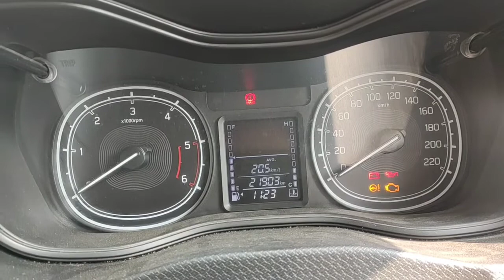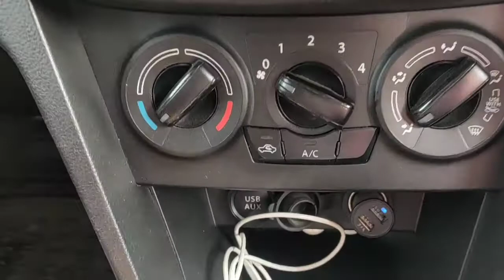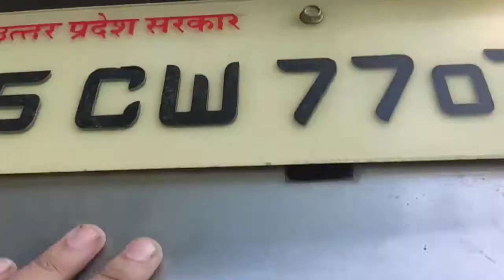Maruti Suzuki Vitara Brezza Review and specifications | Maruti Suzuki Vitara Brezza Full Details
The Suzuki Vitara Brezza is a subcompact crossover SUV manufactured by Suzuki. It was unveiled at the 13th Auto Expo in 2016. It is the company's first attempt in the subcompact crossover segment and their fourth attempt in the SUV market after the Gypsy, Grand Vitara and SX4 S-Cross. The Brezza is the first Suzuki-branded car which was fully designed in India. It is based on the Maruti XA Alpha, a concept car first unveiled in 2012.

From 2016 to 2020, the Vitara Brezza is powered by a 1.3 L D13A four-cylinder turbodiesel engine which produces 66 kW (89 hp; 90 PS) and 200 N⋅m (150 lb⋅ft) of torque. The engine is mated to a 5-speed manual or 5-speed automated manual transmission. The fuel economy is stated at 24.29 km/L